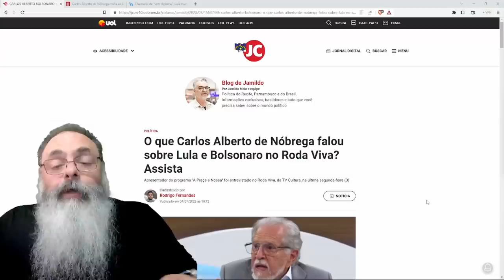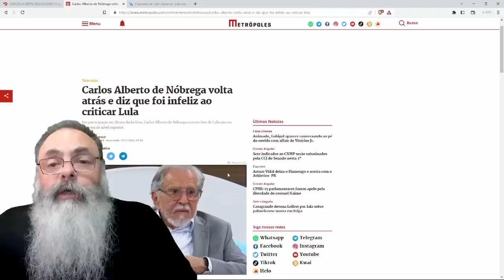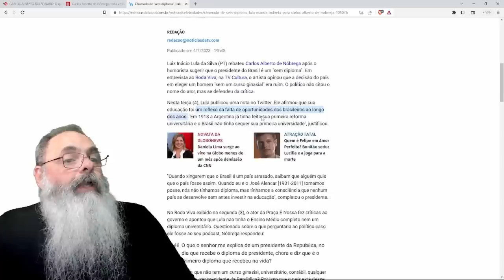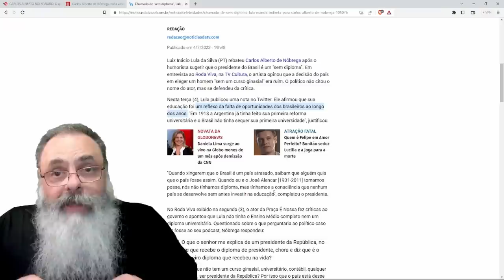CARLOS ALBERTO NOBREGA escorrega e CRITICA LULA por NÃO TER DIPLOMA: O problema do LULA é OUTRO